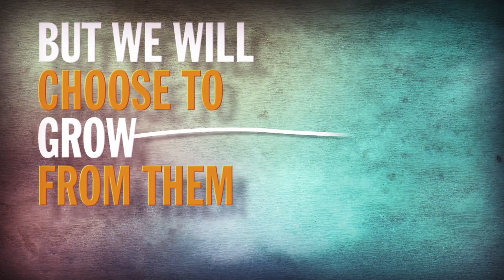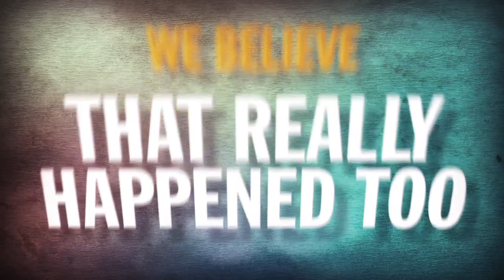Welcome to Our Church